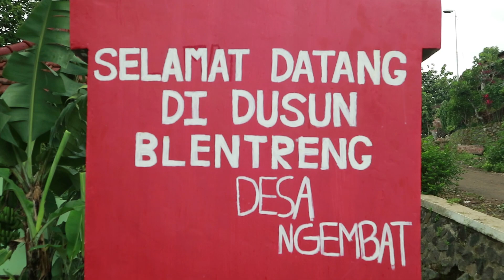KKN UBHARA 2019 DUSUN BLENTRENG PACET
Aksi kecil sekelompok mahasiswa dan mahasiswi dari Universitas Bhayangkara Surabaya yang sangat berdampak bagi warga Dsn. Blentreng, Ds. Ngembat, Kec. Gondang, Kab. Mojokerto.

Mungkin tidak banyak perubahan yang dapat kami lakukan disana, tetapi kami yakin apa yang kami kerjakan, yang kami lakukan, yang kami bagikan bisa menjadi dampak positif bagi warga serta anak-anak yang ada disana. Karena, 10 hari bukan waktu yang lama tetapi waktu yang singkat.

Dari kami untuk Blentreng
Salam rindu untuk 10 hari yang telah lalu

Kelompok 8 Gelombang 1
21 Januari - 30 Januari 2019